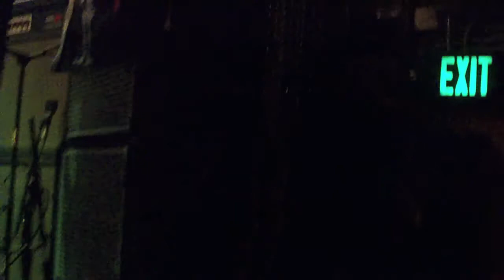Admiral Browning - Dreams of Hammurabi - Live 07.17.09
Live at Johnny Brenda's, Philadelphia PA on the High Seas Adventure tour